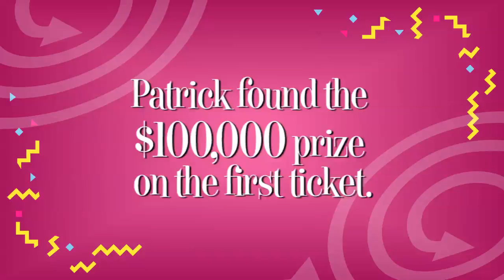Patrick Hinds Wins $100,000 New Mexico Lottery Prize.mov